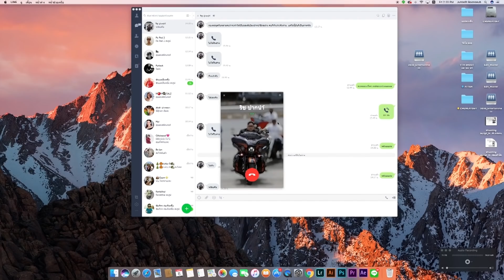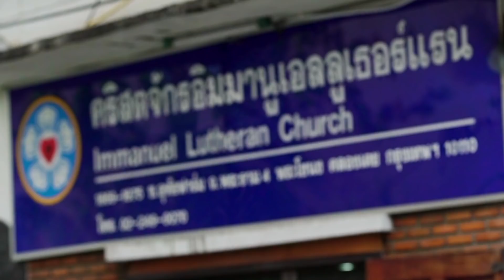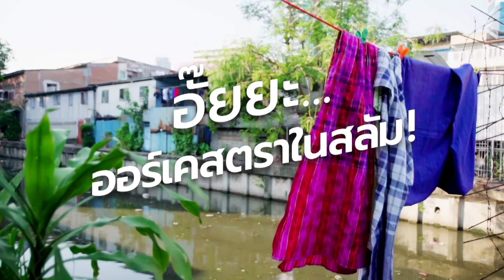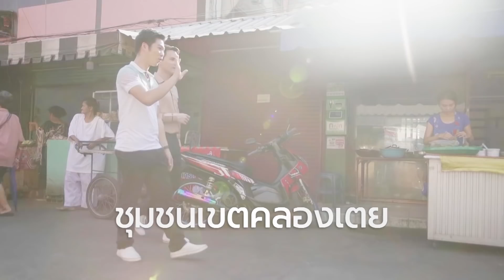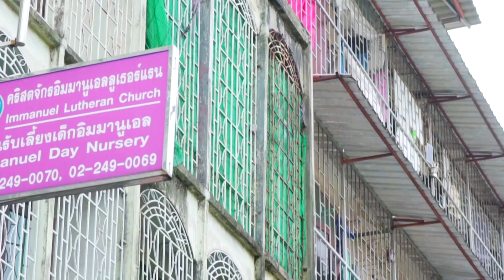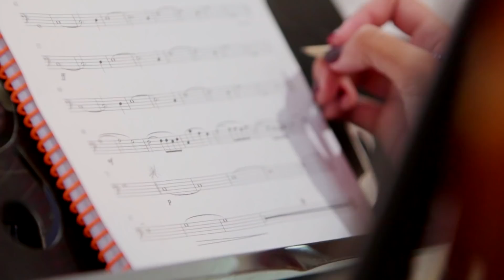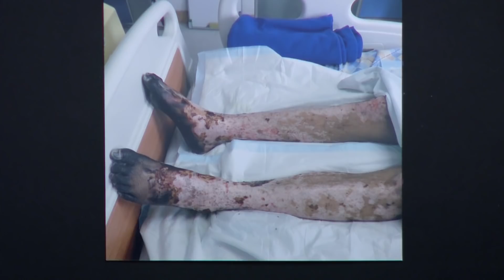ตีสิบเดย์ (6 เม.ย. 62) Full Version : ตีสิบเดย์ ออกอากาศ วันที่ 6 เม.ย. 62